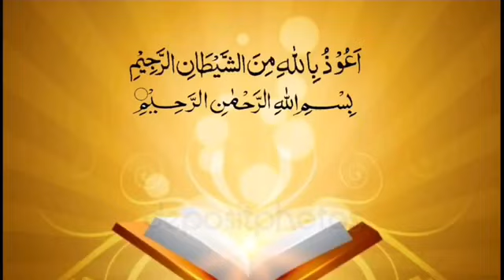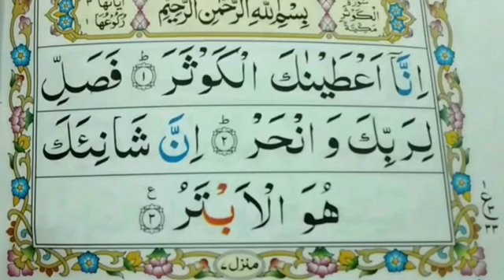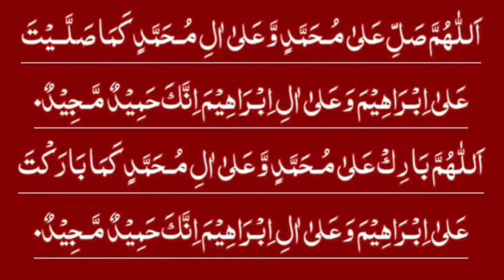Read Surah Al Kausar 21 Times ! Surah Kausar ka Wazifa ! Surah Kausar ki Fazilat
Assalamu   Alaikum

ajj mein app ke sath Surah Al Kausar ka aik bohat hi powerful Qurani Wazifa Share karne ja Rahi  hon.iss amaal ko karne se App ko 5 bohat bare Fayde hon gy.

Life with QURAN and ISLAM

instagram id            islamquranand
Facebook id            Quranand Islam